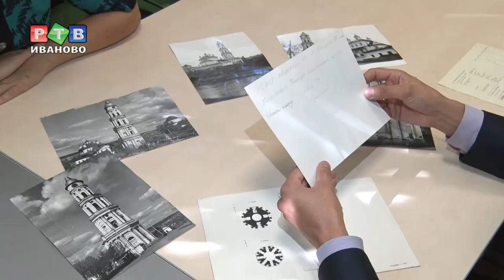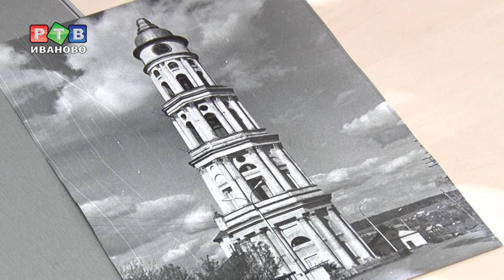Крест на Лежневской колокольне позолотят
Сто тонн штукатурной смеси. Именно столько по предварительным подсчетам потребуется, чтобы придать Лежневской колокольне первозданный вид. Реставрационные работы на объекте культурного наследия закипели здесь 27 июля. Белокаменная красавица оделась в строительные леса. Дополнительно вокруг памятника установили защитную сетку. Год назад здесь также проводили реставрационные работы: укрепили основание объекта культурного наследия, заменили деревянные перекрытия.  В этом году предстоит завершить начатое.